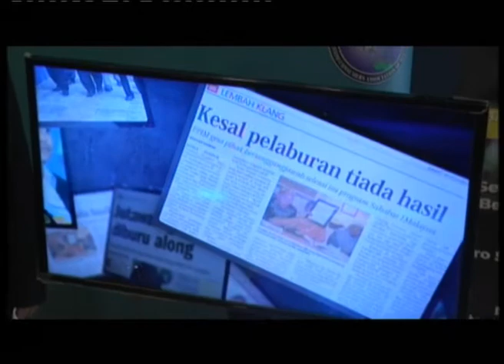TV PPIM | Gerakan Kuasa Penguna BNC Dalam Ruang Bicara Khas Pasti Terbaikk !